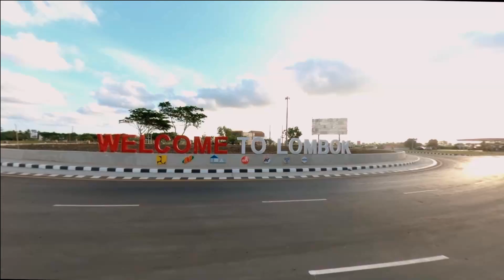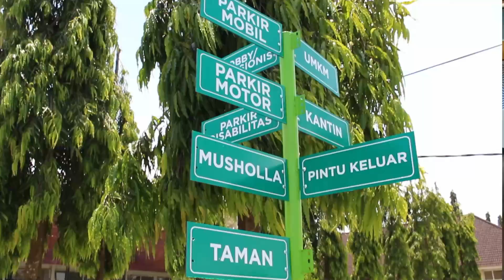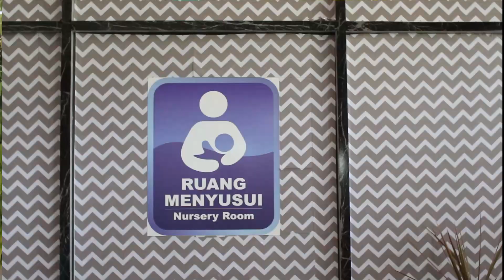Profil Mal Pelayanan Publik (MPP) Lombok Tengah 2023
Aktifkan juga lonceng supaya kamu dapat notifikasi video terbaru dari Diskominfo Lombok Tengah.

Sahabat Diskominfo Lombok Tengah juga bisa memperoleh informasi terkini melalui